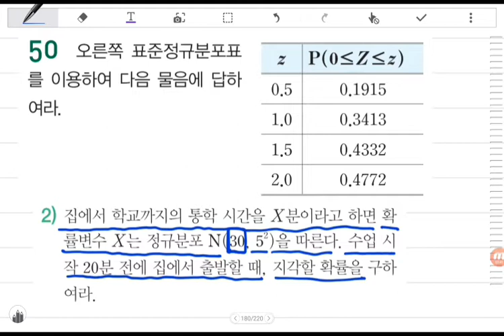[BDBD수학]고등학교 확률과통계 수력충전 P89 09표준정규분포